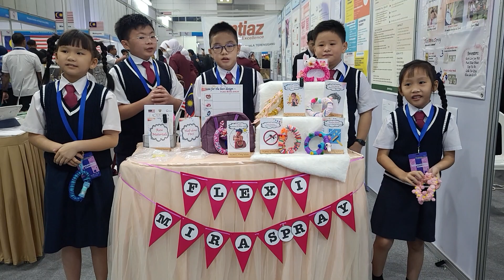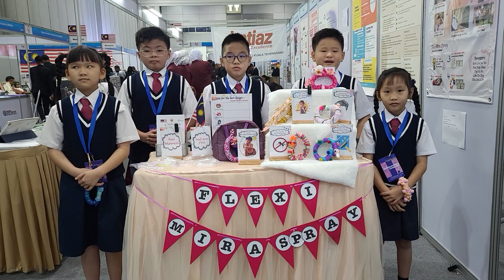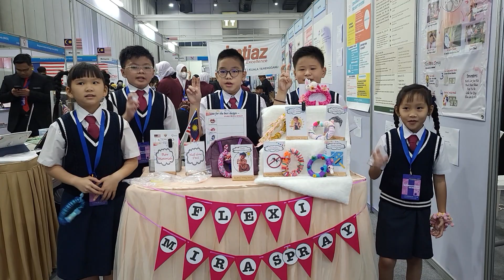Flexi Mira Spray